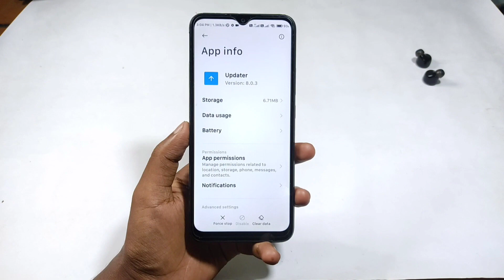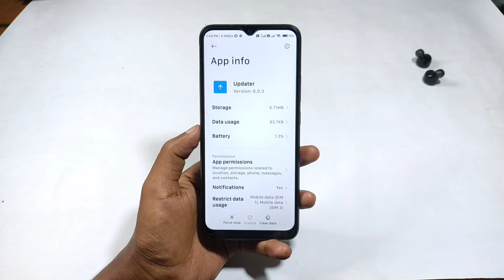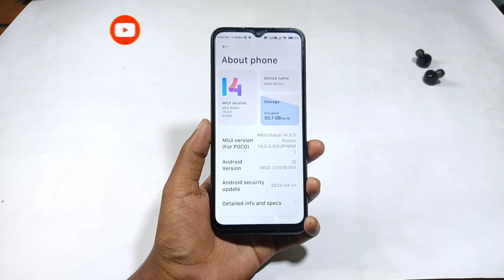Miui Retrieving Info Update Problem | Miui Not Updating Problem | 100% Solve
miui update not download retrieving info problem
fix miui download errors in redmi
retrieving info update problem
miui 13 retrieving info problem
retrieving info update miui 13 problem